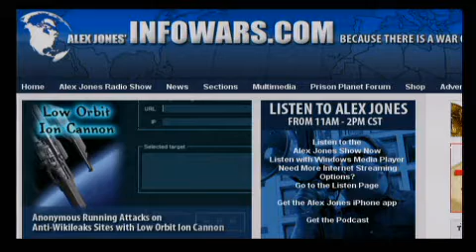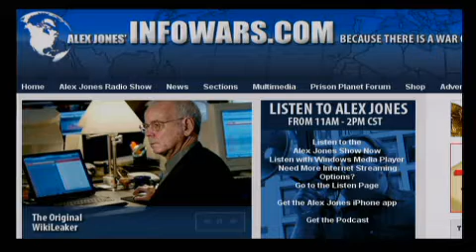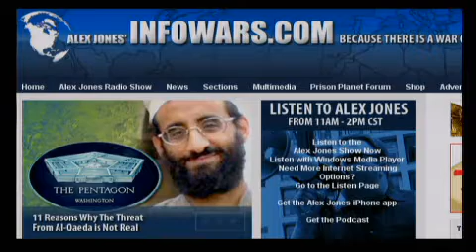The Alex Jones Show LIVE - December 10th 2010 - Part 5 of 12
Alex talks with the United States Senator-elect for Kentucky, Rand Paul. Additional guests include the producer of Jesse Ventura's popular TruTV show, Conspiracy Theory, Michael Braverman, who will address the BP oil spill; writer, journalist and broadcaster James Delingpole who will talk about the Cancun climate change summit; and regular Friday guest Bob Chapman, publisher of the International Forecaster. Alex also covers the news and takes your calls.